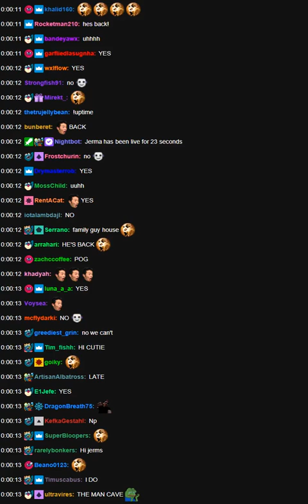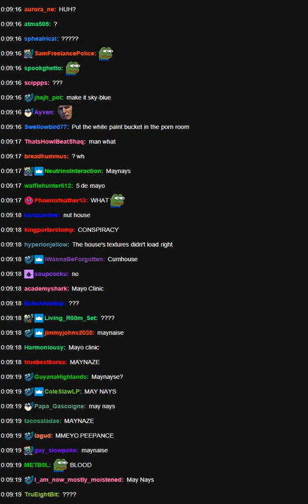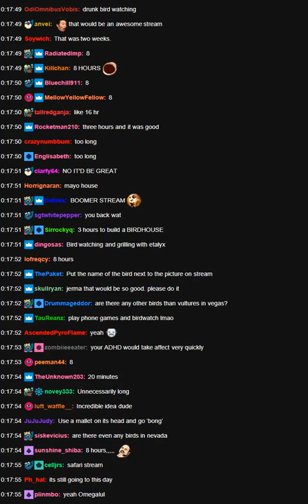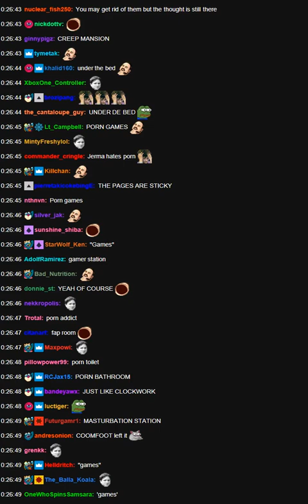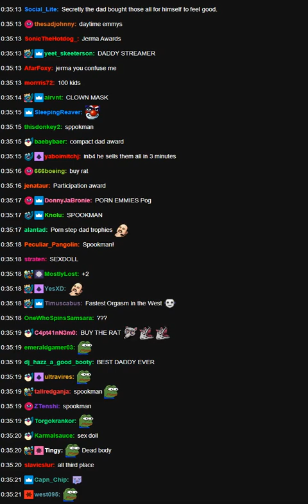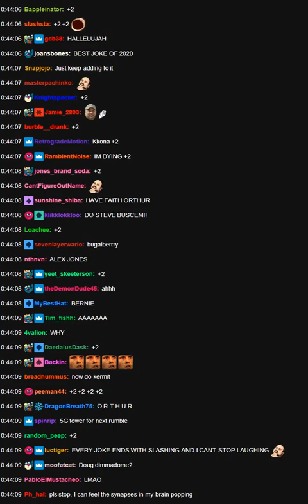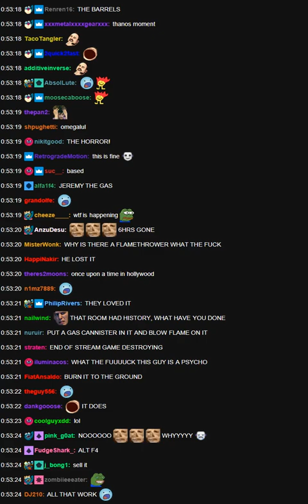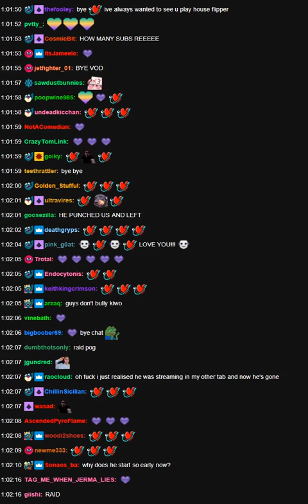Jerma Stream Chat - House Flipper (Second half of Part 7)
Stream Title - Always a cartoon house

Streamed Originally - 8/20/20
Start of this chat 4:29:42